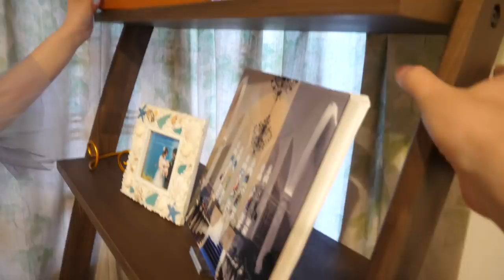【模様替え】しばなん家、家具を買い替えました！！！☆